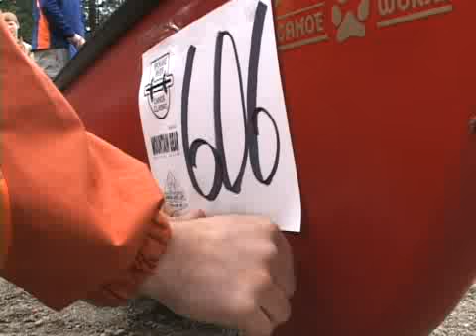2007 Canoe Classic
Families celebrate Father's Day with a canoe and kayak race.